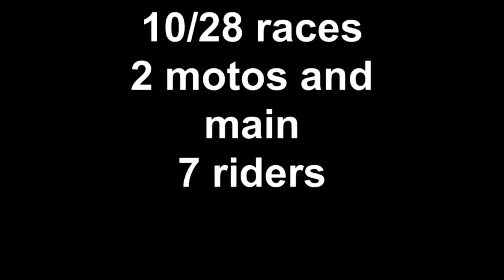10/28 races 2 motos and main 7 riders